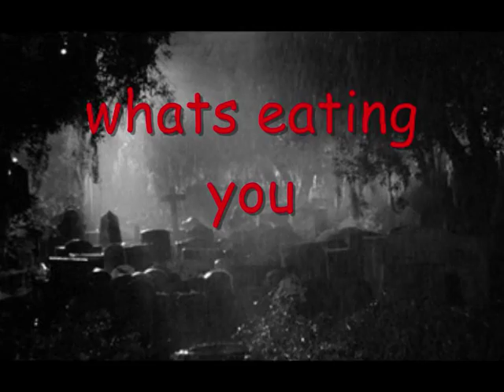Electro Punx - Whats Eating you ( Walking Dead & zombie tribute )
we mostly are all fascinated by zombies and what could be , here's a song iv'e put together with mostly known images , non of these belong to me but i hope you enjoy this track. Its Zombies so there is some graphic images.